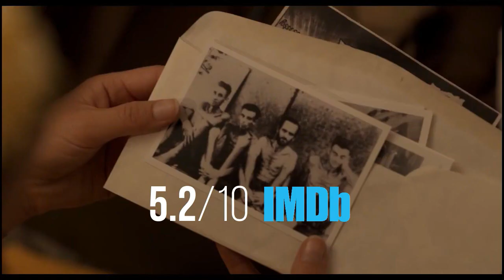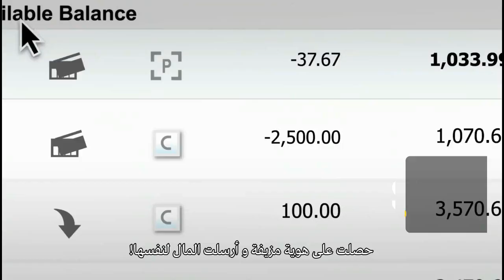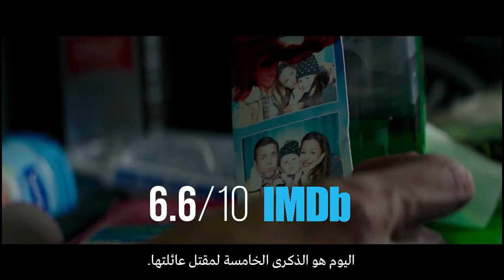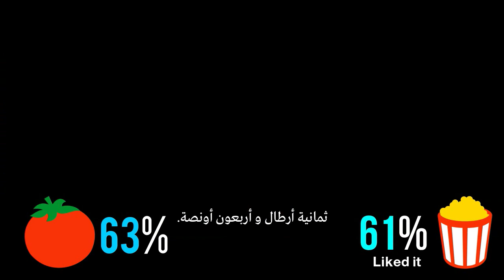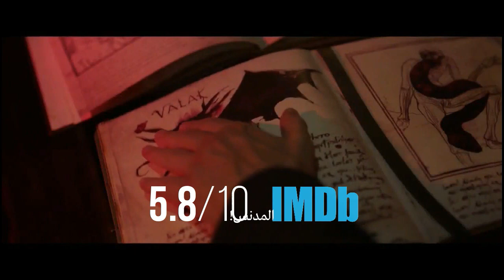U.S Box Office | September 17 | البوكس أوفيس الأمريكي | 17 سبتمبر 2018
10- Mission: Impossible - Fallout
9- Unbroken: Path to Redemption
8- Searching
7- The Meg
6- Peppermint
5- Crazy Rich Asians
4- White Boy Rick
3- The Nun
2- A Simple Favor
1- The Predator (2018)

ترتيب الأفلام و الإيرادات، بيانات مأخوذة من موقعي:
IMDB.com
و
BoxOfficeMojo.com